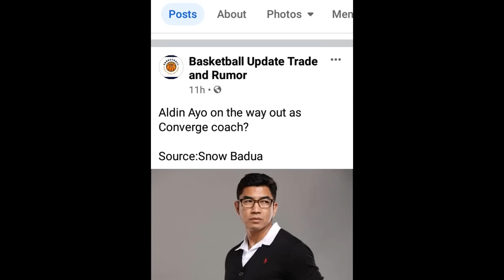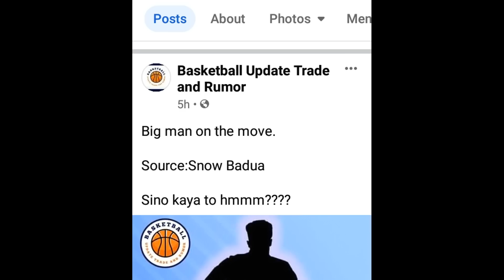YENG GUIAO NEW CONVERGE COACH!? | SMB, MAGNOLIA AGAWAN SA BIG MAN| GINEBRA MALONZO INJURED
08:08 Shoutouts
00:07 SMB at Magnolia agawan sa backup big man
02:08 Converge coach papalitan ni Yeng Guiao
04:08 Jamie Malonzon injured
06:09 Big man itetrade